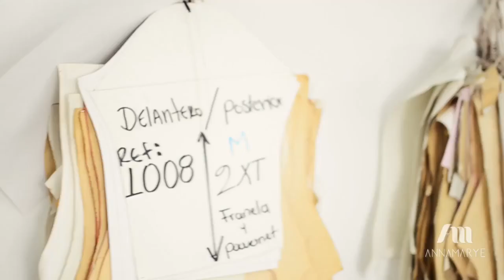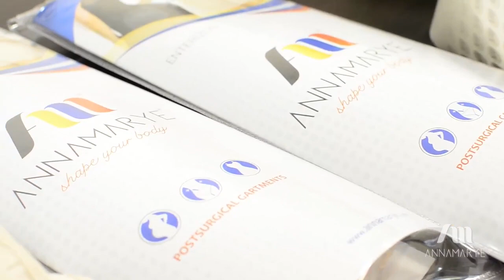ANNA MARYE VIDEO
Learn more about the AnnaMarye's Colombian girdles and what is behind what you wear!

AnnaMarye Colombian Shapewear Factory